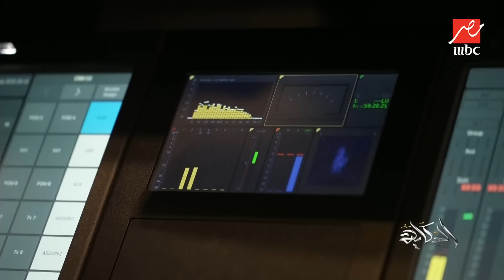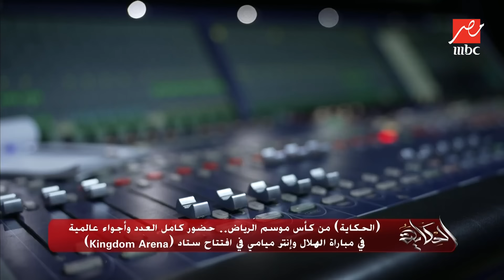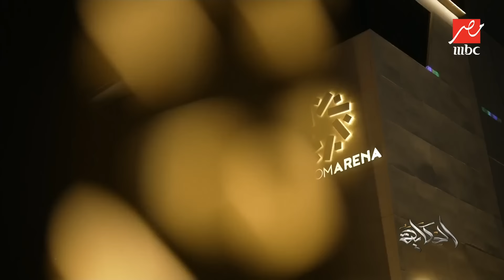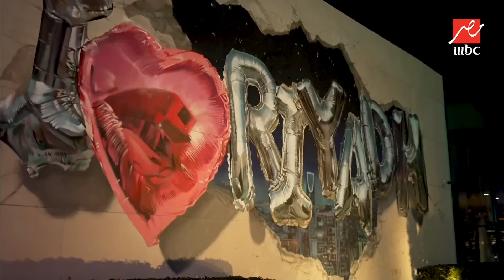الحكاية | افتتاح استاد (kingdom arena) المذهل وكواليس المباراة العالمية بين الهلال وإنتر ميامي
عمرو أديب في حلقة خاصة جدا يعرض تفاصيل افتتاح ملعب المملكة أرينا الجديد من الرياض وكواليس مواجهة الهلال السعودي وإنتر ميامي الأمريكي بمشاركة ميسي